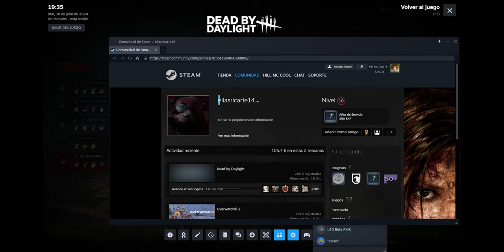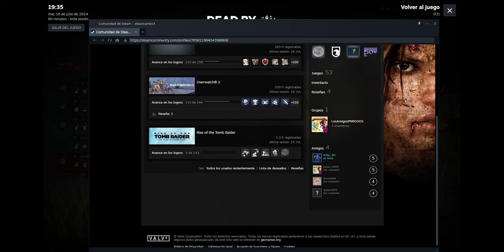Hack report "repairs dejected"